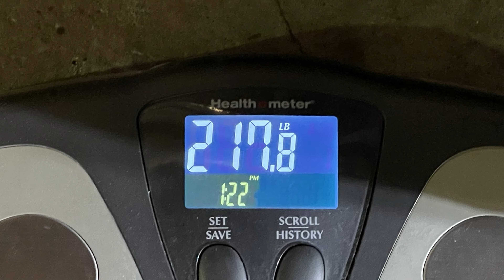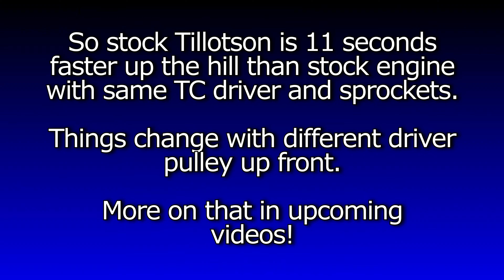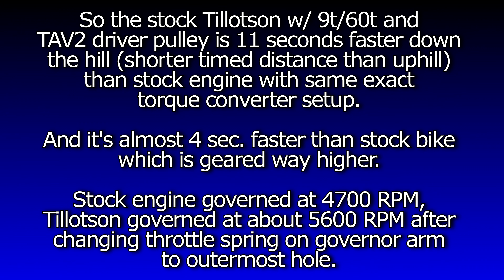GPS TOP SPEED TEST - Stock Tillotson 212 - Trailmaster MB200-2 [4K]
This GPS test is with stock Tillotson, TAV2 driver pulley up front, stock BELT, 9 tooth/ 60 tooth sprockets, and governor throttle spring moved to outermost hole on the governor arm. The extra RPM makes a big difference going down the hill, and the extra power make a difference going up the hill, but the TC setup is still holding it back going up the hill compared to my other mini bikes. In the next few vids I discover some things that make a huge difference.
Updated MB200-2 chain tensioner links- June 6, 2021:
60 TOOTH SPROCKET (comes back in stock)
RK 138 link 420 chain
Chain tensioner I used
Chain Tensioner Colors Roller 10mm
CT200U Mini Bike

Dewalt 20v Impact
Maxima Chain Wax (AWESOME LUBE)
Maxima Chain CLEANER

CHEAP TACHOMETER/ HOUR METER
SPARK PLUGS NGK 7131 BPR6ES Pack of 4
Motion Pro Valve Core Remover
Pack of 25 Schrader Valve Cores with Teflon Seal (blue)

Oil Drain Pan (got for $20)

30 Series TAV2 3/4" Torque Converter
60 TOOTH SPROCKET (comes back in stock)
8 TOOTH SPROCKET (with built in key) for Tav2 30
9 TOOTH SPROCKET (with built in key) for TAV2 30
Front Drive Pulley
Front Driver Pulley with Large Black Washer
COMET Bronze Bushing
TAV2 30 Torque converter BELTS x3
OMB Warehouse 3/4" Shims for Torque Converters and Clutches
5mm KEY STOCK for Torque Converter Driven Pulley
Dry Moly Lube for Driven Pulley on TAV2

CT200U-EX ARSPORT Short Header
1" RLV muffler
Screw-on mini RLV Muffler
CT200U-EX Header
Header Wrap with gloves
Metal Zip Ties
Metal zip-Tie Tool

420 CHAIN
Koch Roller Chain Breaker
420 Chain Breaker

EBC 304G Grooved Brake Shoes /304 non grooved

Steel Foot Pegs
ProTaper handlebars
ProTaper Mini Bends
Handlebar risers for 7/8" bars 30mm rise
SCOTT Diamond Grips

Air Filter Adpapter
Cheaper Air Filter Kit
Cheaper Air filter kit from CHINA
Low Profile air filter

WHEEL BEARINGS CT200U/EX/BT x10
Kenda Scorpion K290 ATV Tire 20X7-8
Ocelot Knobby Sport - Cheaper Kenda Alternative 20x7-8

CT200U rack system
REAR WHEEL CT200U/EX/BT200
FRONT WHEEL CT200U/EX/BT200

Swingarm paddock Stand
Torque Wrenches
JIS Screwdriver set

Gear-
Joe Rocket Men's Eclipse Gloves
Joe Rocket Phoenix 5.0 Men's Mesh Riding Jacket Hot Weather Protection!
Power Trip (Joe Rocket) Pivot Motorcycle Jacket

0:00 blah blah blah
0:33 UP the Hill
1:51 DOWN the Hill
3:17 Short Slight-Downhill Run
3:40 Description
3:47 UPHILL GPS Comparison
4:28 Description
4:40 DOWNHILL GPS Comparison
5:08 Words
5:29 Pics and Hasta la Vista, Baby